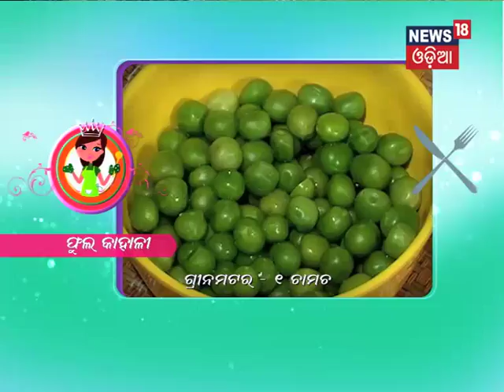Kitchen Queen - FHULA KAHALI - News18 Odia